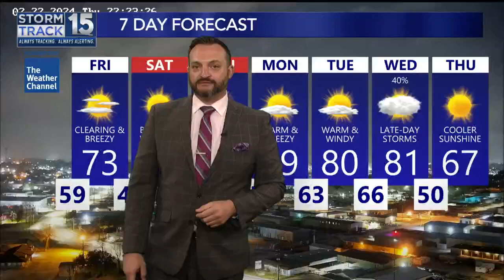S&Peel 1500: Record-high crawfish prices dip 7%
Crawfish prices in Lafayette are down once again this week, but remain in record-high territory. According to News 15's S&Peel 1500 crawfish price index, you can expect to pay an average of $10.39/lb. for boiled crawfish in Lafayette.